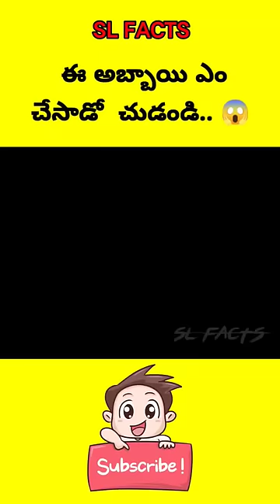⚡⚡💥Most Interesting amazing facts Telugu